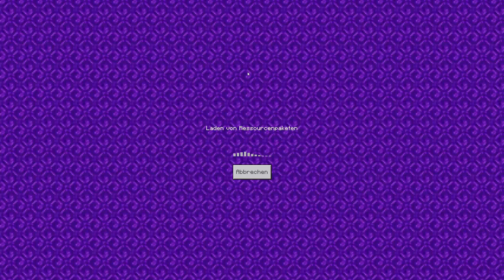MeinShaft - Ohrenfreude im Gerichtsgebäude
Minecraft - Teil 5